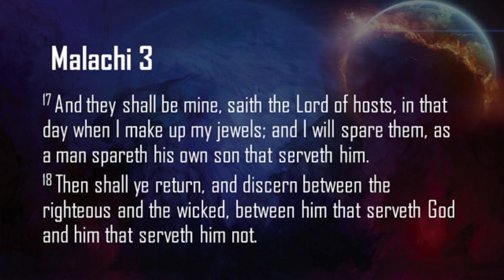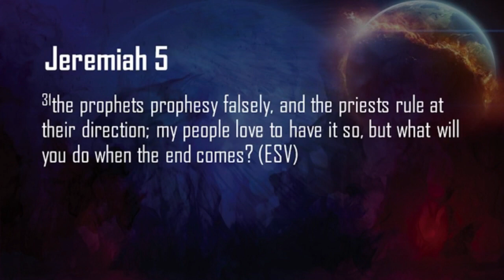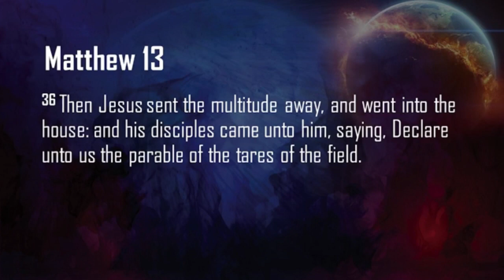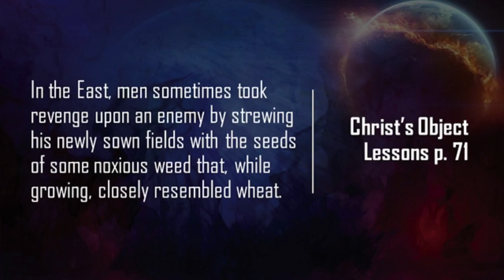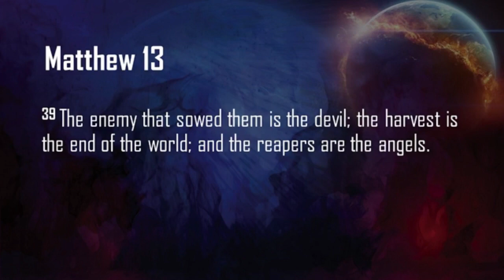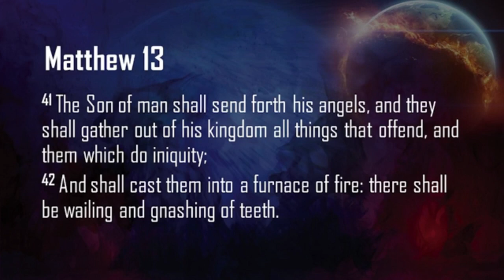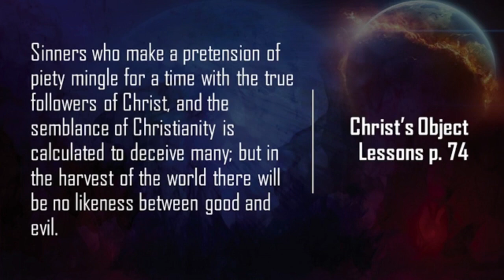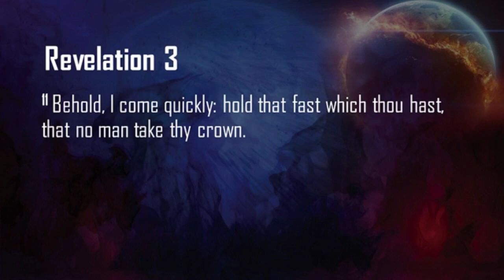Wheat and the Tares || Dr. Eric Walsh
May God bless you as you listen. Amen

PLAYLISTS Below

2 Timothy 2:15